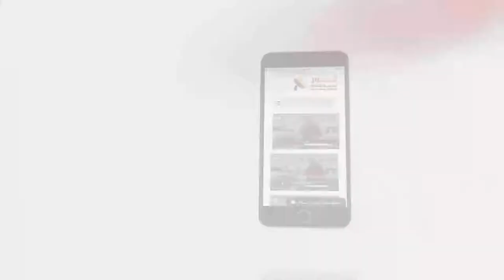439 ببساطة - كيف تكتشف صدق النبوة